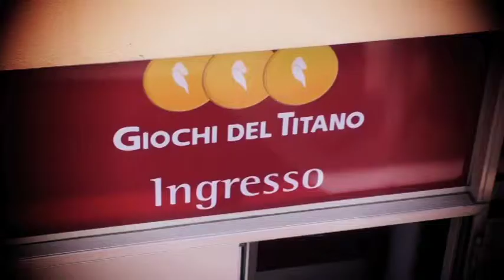ISOP DEX3 San Marino - int Davide MELGA bolla TV Table